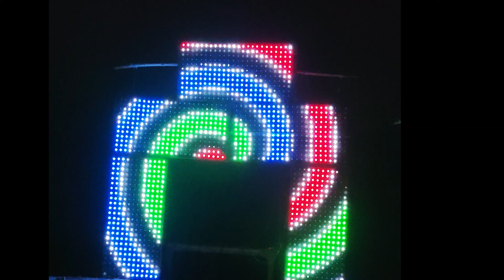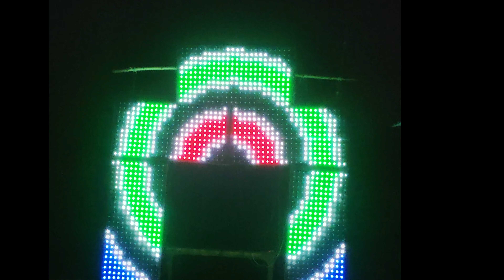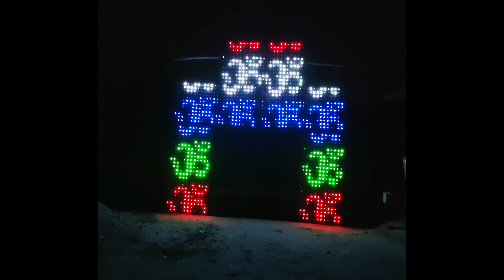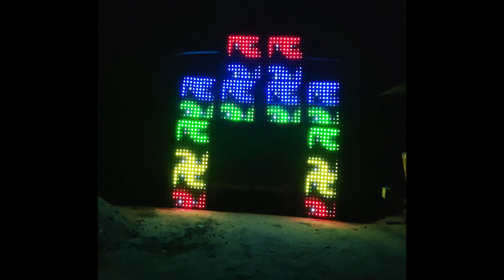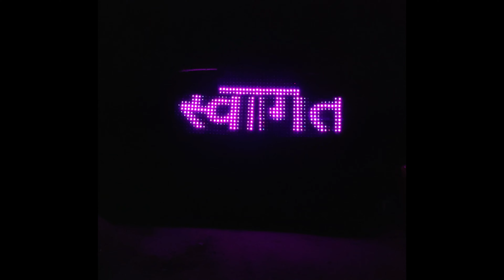Pixel Led Gate Controller. WiFi 3D Gate Controller. Multi-Language Gate Controller. 5 Part Gate.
HardHat Electronics Private Limited
CIN- U31909MP2023PTC064350